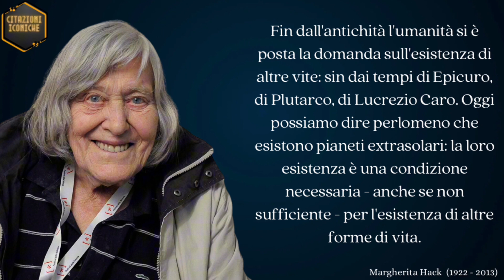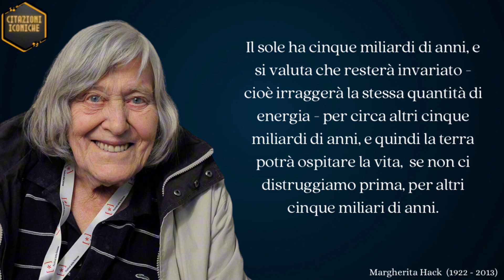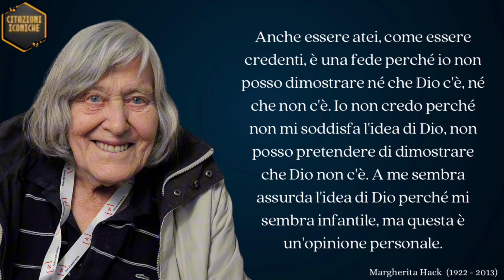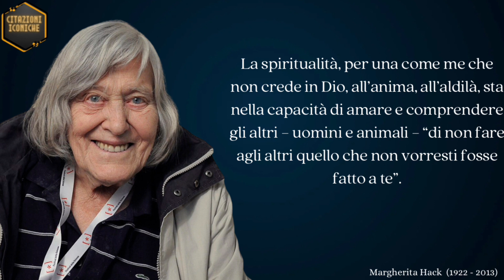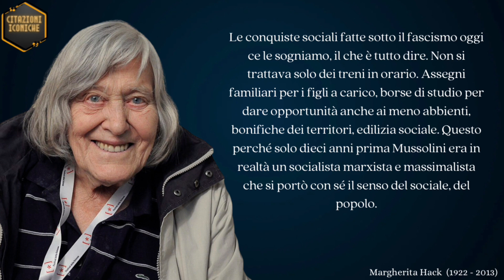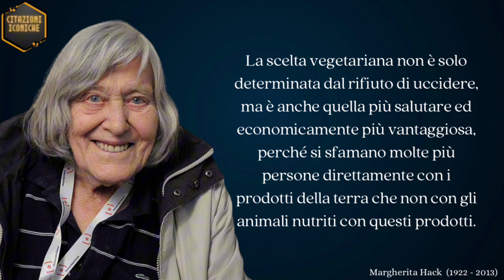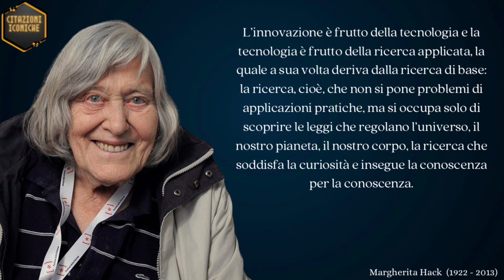Frasi celebri di Margherita Hack: Illuminanti riflessioni dalla mente di una grande scienziata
📚 Bestseller aggiornati

📖 Kindle Unlimited 30 giorni gratis

🚨Prova GRATIS i TOOL che uso per i video:🚨

Esplora le straordinarie frasi e riflessioni di Margherita Hack, una delle più grandi scienziate del nostro tempo. In questo video, immergiti nelle sue parole illuminanti che abbracciano l'universo della scienza, dell'astronomia e del pensiero critico. Lasciati ispirare dalla sua saggezza e dalla sua passione per la conoscenza, mentre scopri il suo straordinario contributo al mondo della scienza e oltre.